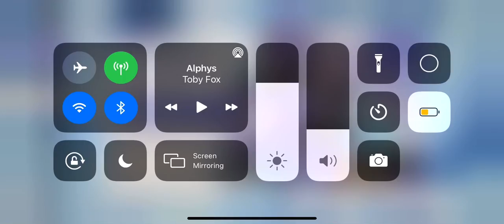Bro I deleted my last wishing session y